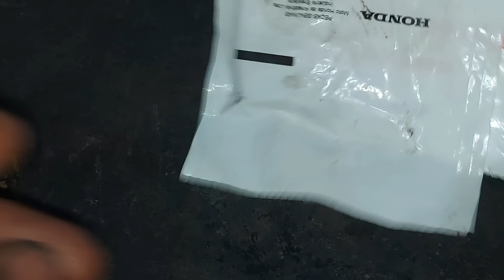QUANDO ESCUTAR ESSE BARULHO NO MOTOR NÃO TROQUE A BIELA